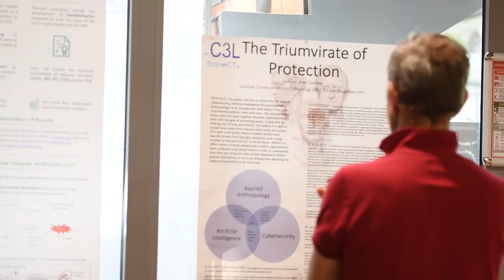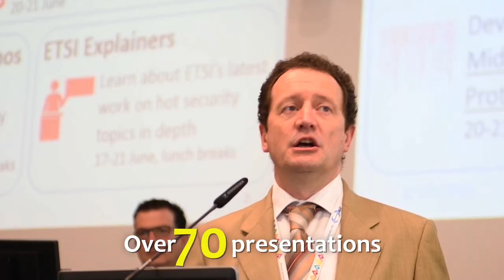ETSI Security week 2019 - debating different aspects of cybersecurity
ETSI security week debating different aspects of cybersecurity